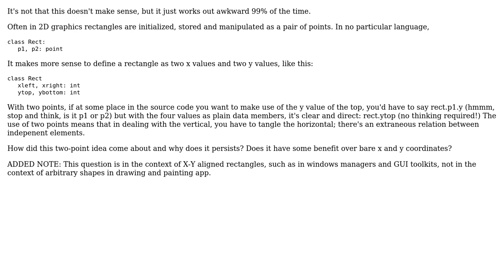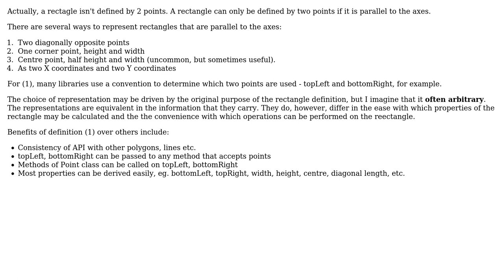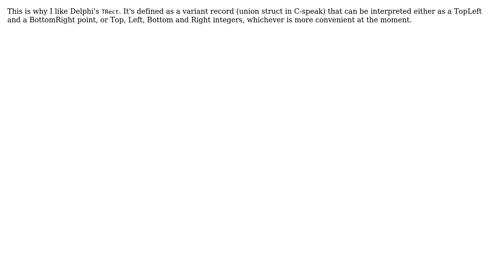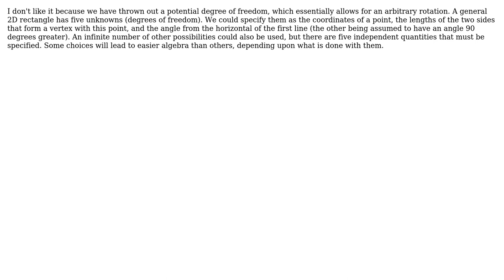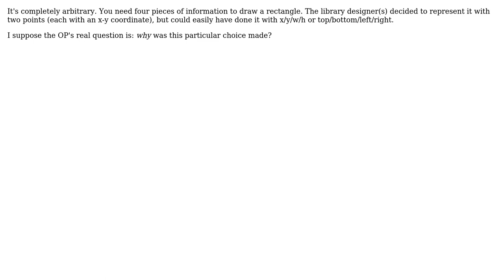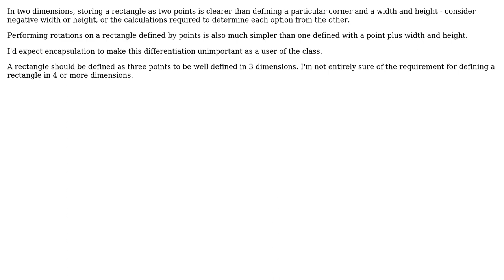Software Engineering: What's the idea behind defining rectangles with two points? (16 Solutions!!)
Software Engineering: What's the idea behind defining rectangles with two points?

With thanks & praise to God, and with thanks to the many people who have made this project possible! | Content (except music & images) licensed under CC BY-SA | Music | Images & others | With thanks to user Steven A. Lowe user rwong user RobotHumans user Robert Harvey user Orbling user Omega Centauri user Mike Dunlavey user MIA user Mason Wheeler user Martin Wickman user Kramii user GrandmasterB user Darknight user DarenW user ChrisF user Barry Brown user Armand and the Stack Exchange Network Trademarks are property of their respective owners. You are responsible for your own actions.